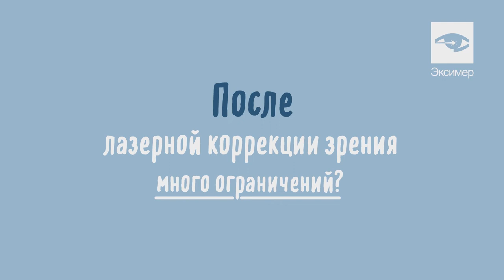Мифы о лазерной коррекции зрения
Офтальмологи клиники «Эксимер» подробно прокомментировали самые популярные мифы и опасения пациентов.
Остались вопросы? Вы найдете все ответы на нашем сайте